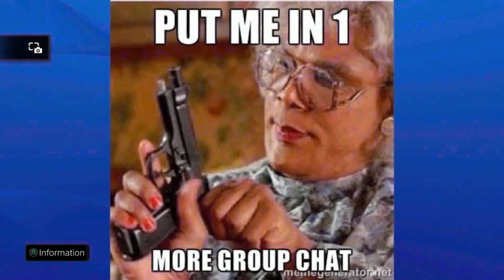MEMES i found on my mom's phone